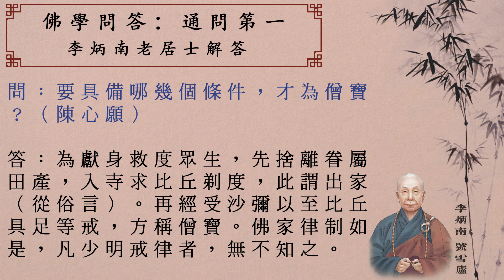佛學問答_10011要具備哪幾個條件，才為僧寶？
感謝佛, 菩薩, 李炳南居士, 明倫月刊, 所有雪公佛學問答製作組/人, 參與單位, 黃慧音及分享流通轉載的朋友們! 阿彌陀佛!

如想下載 Listen Watch Learn 聆聽.觀看.學習 的封面設計/插圖/wallpapers(定期更新), 請到